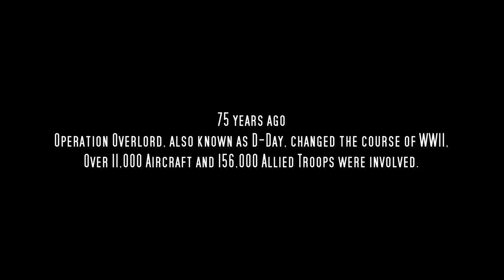The Cold Blue | Extended Trailer | July 2019 | CinEvents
In Cinemas across the UK & Ireland July 4th 2019

The Cold Blue is a new feature-length film, digitally restored, constructed from the material of 34 reels of raw, colour, footage shot during bombing missions in Germany. Captured by William Wyler, it was originally shot for the 1944 documentary The Memphis Belle: A story of a Flying Fortress.
Incredibly all this footage was recently discovered, deep in the vaults of the National Archives by Director / Producer Erik Nelson.

In 1943, Wyler went to Europe to document the Air War in progress during WWII for the creation of the classic 1944 documentary The Memphis Belle. Wyler captured footage of bombing missions over Europe whilst flying actual combat missions with B-17’s.
In the Summer of 2017 nine of the very few surviving B-17 pilot veterans from this mission were interviewed and their voices take us through the harrowing world that Wyler and his cameramen captured in that summer of 1943.
Created for the purpose of an immersive big screen experience, using every 21st century technical technique available, The Cold Blue presents original, colour footage, shot by Wyler and his team, restored frame by frame. Boasting a brilliant, original orchestral score by British musician, Richard Thompson and sound design by Black Panther’s David Hughes.

This event will be paired with an exclusive behind the scenes look at the making of The Cold Blue. Including a compelling and evocative look at WW2 via a range of unique perspectives, how the UK viewed the support of the allied troops, poignant and difficult moments brought to life via incredible colour footage, interviews of the 8th Airforce veterans and interviews with director Eric Nelson & Wyler’s daughter Catherine, telling the remarkable story behind the “found footage” and how The Cold Blue was created.